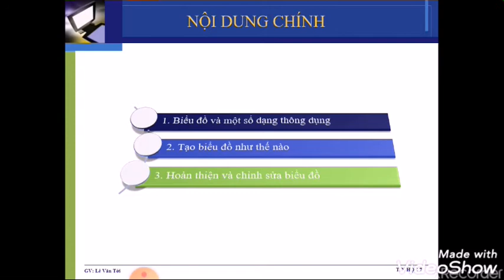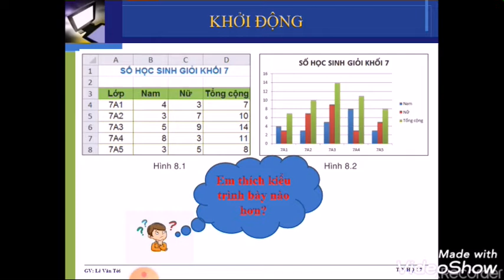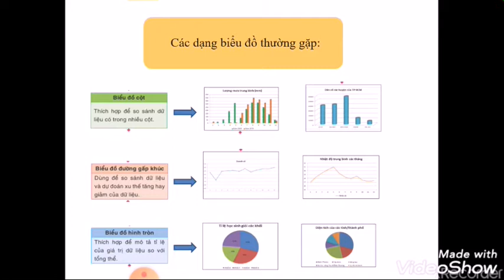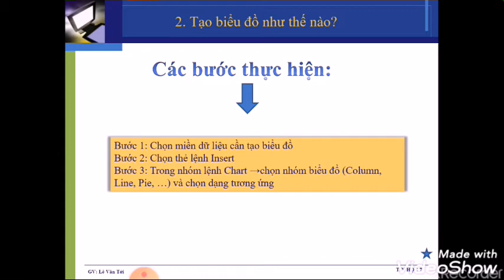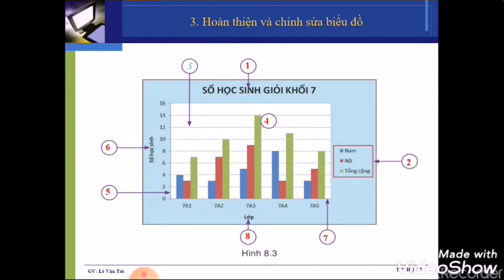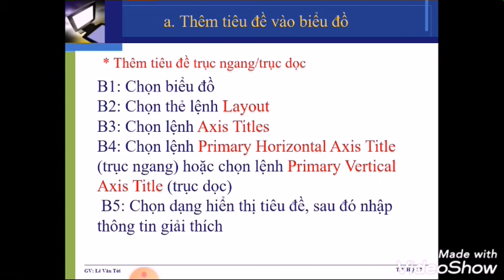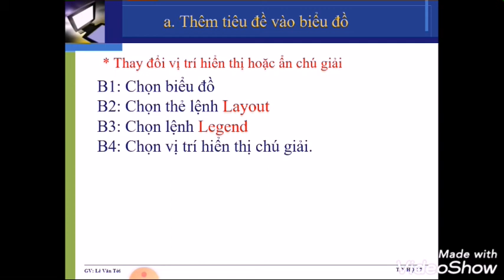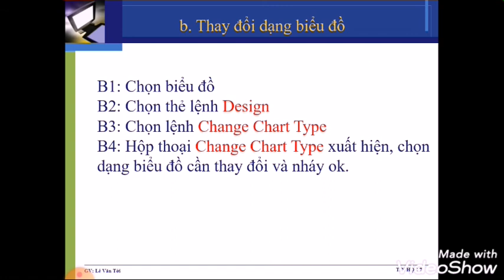Tin 7 - Chủ đề 8: Minh họa dữ liệu bằng biểu đồ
TRƯỜNG THCS VĨNH NHUẬN
GV: LÊ VĂN TỚI